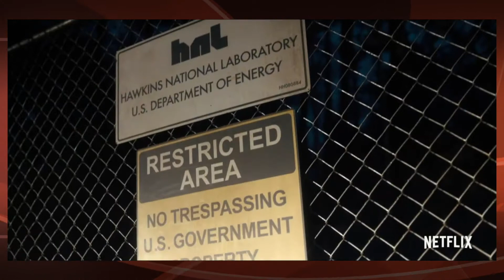Rachel Reviews: Stranger Things - Season 1 || Adorkable Rachel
Adorkable Rachel
❤Musical.ly:
❤Stardust:
❤SEND ME STUFF:
Rachel Herrick
Starring Winona Ryder, David Harbour, Finn Wolfhard, Millie Bobby Brown, Gaten Matarazzo, Caleb McLaughlin, Natalia Dyer, Charlie Heaton, Cara Buono and Matthew Modine, with Noah Schnapp and Joe Keery
Created by The Duffer Brothers